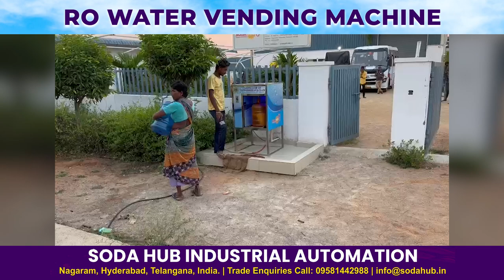RO Water Vending Machine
We are one of the leading manufacturers and suppliers of Soft Drinks machinery equipment in India. Our journey in the beverage industry started in the year 1994 as a retailer and since then we had taken up lot of distributions for Coca Cola, Vadilal Ice Cream, Dinshaw’s Ice Cream, Amul Ice Cream etc. Manufacturing of flavours is done in Spectra Flavours & Emulsions, Trading of all other allied products like bottles, caps, washers etc. are done in Sunrise Imports and Exports and manufacturing of machinery is being done in Sodahub Industrial Automation,   We are ISO certified, manufacturer and supplier of plant and machinery for making any beverages of your choice in Pet bottles, Glass bottles, Goli/Goti Soda Bottles, Cans etc. We supplied our machines pan India and also exported to around 12 countries till date any more under pipe line. It is observed that the local brand sales are growing significantly year on year. Earlier, only very few multinational companies were dominating the industry and the local companies were not competent enough and were lacking in their technical knowhow, poor knowledge in the production process, delay in supply of plant and machinery, usage of raw materials and lack of knowledge for procuring the same. But, now the situation is not the same. The local industries have acquired the required skills and are efficient to compete with their peer groups. Our company is one of its kind which is unique in manufacturing and supplying these machines and playing a major role in making these local brands successful. We provide end to end solutions to our customers as per their needs. In addition to the above, we also support our customers by providing perfect product formulations as per the process and also in building their brands. Our motto is not only providing tasty drinks to the society but also to contribute for their well being by manufacturing and supplying various kinds of emulsions and wellness drinks which are made out of natural herbs and ayurvedic ingredients, unlike other companies. We also provide complete technical orientation and necessary training, in order to acquire the required knowledge for operating the machinery and as well as day to day activities without any hassles. In view of the above, we request you to kindly visit our company to witness the above mentioned facts and support us. by placing the order with us for the overall growth and development.